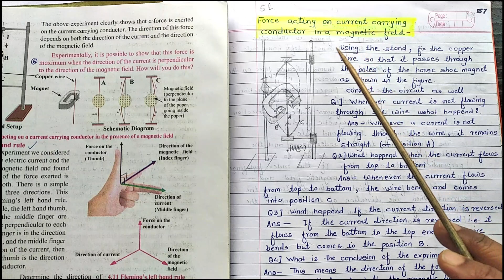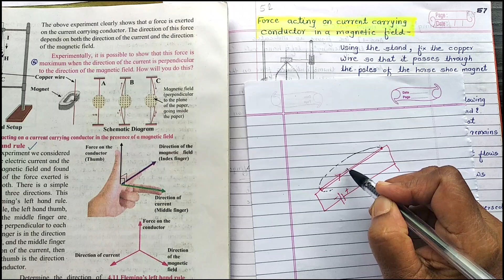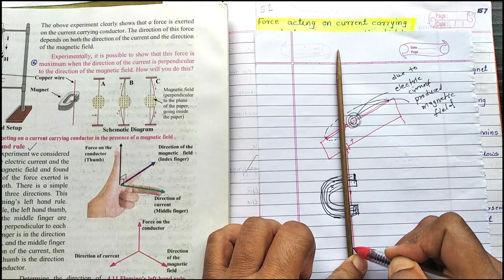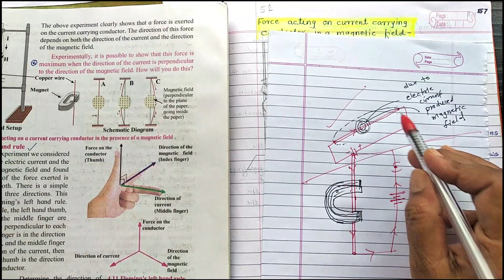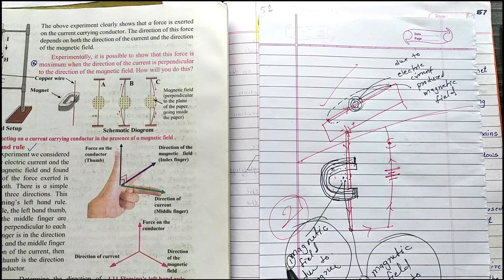10th Std | Sci 1 | Electric Current - Force acting on Current Carrying Conductor in Magnetic field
Bhavana Nate [ M.Sc (Maths) M.Ed. ]

Hello everyone,
Thank you for giving me such warm response for all my Maths tutorials.
Now I am going to start with Science tutorials. Hope you like them too :)

***:10th Standard - Maths 1 (Algebra): ***

***:10th Standard - Maths 2 (Geometry): ***

***:10th Standard - Science 2: ***

*Will make Lesson 9 & 10 soon!*

***:10th Standard - Science 1: ***